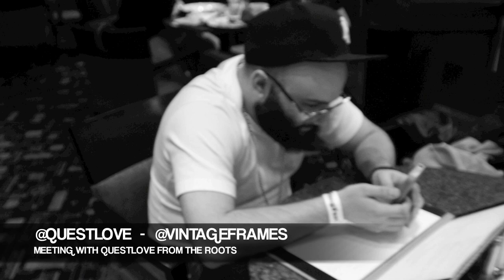Vintage Frames Company x Questlove Vintage Sunglasses Appointment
Questlove from The Roots booked an appointment with The Vintage Frames Company before his show in Burlington. Here's our journey in Burlington We picked out a selection of the illest Vintage Sunglasses as we would for any of our elite clients and headed out!